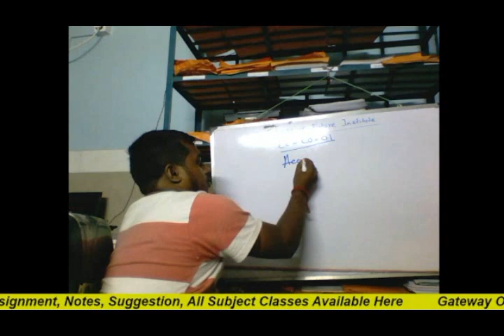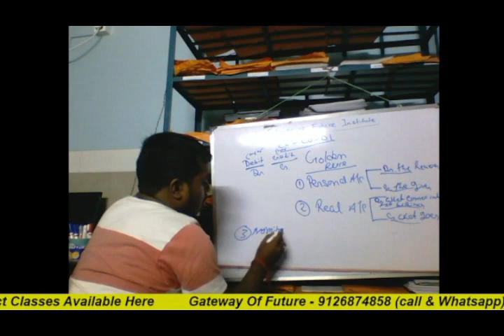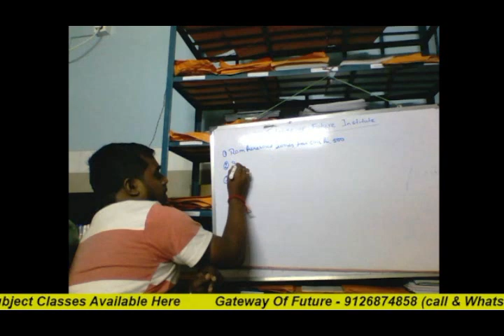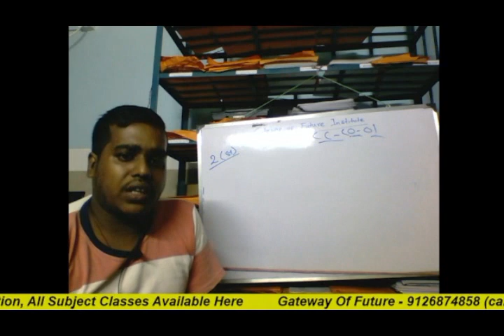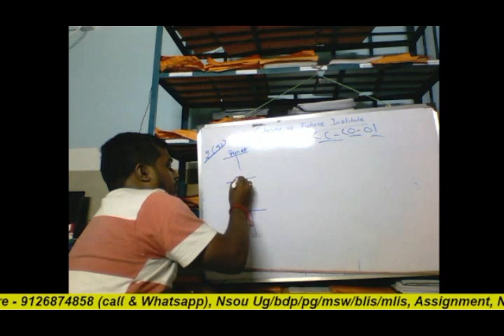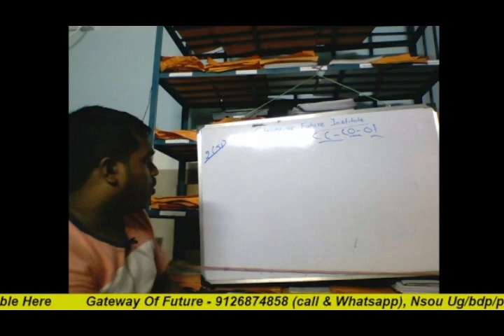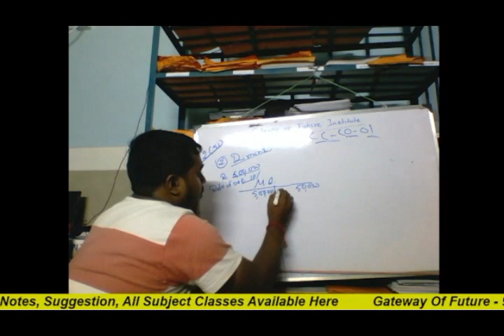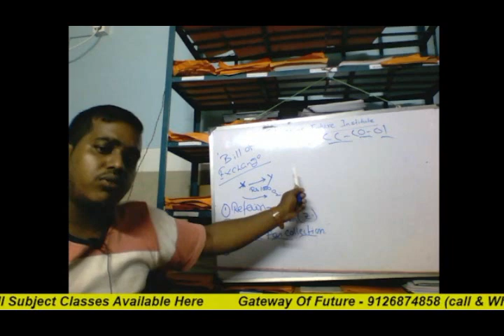NSOU | COMMERCE | SUPER SUGGESTION CLASS - 2023